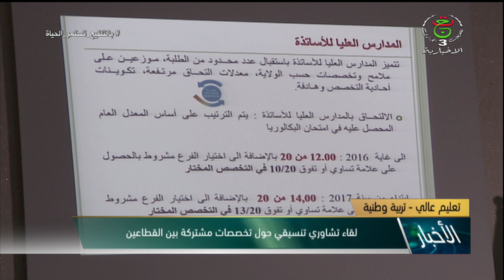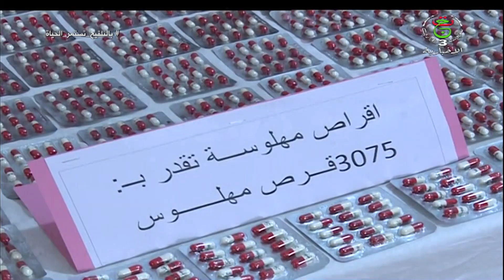موجز 15سا | 02-12-2021